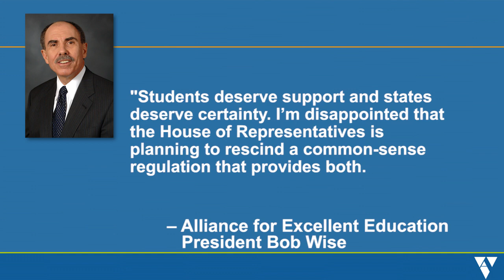Federal Flash: 2/3/17: The Latest on the DeVos Nomination & ESSA Regulations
While there has been abundant attention on Betsy DeVos, President Trump’s nominee to lead the U.S. Department of Education, something very important has been moving under the radar in the U.S. House of Representatives regarding education regulations written under the Obama Administration. Today’s Federal Flash has the latest on both.